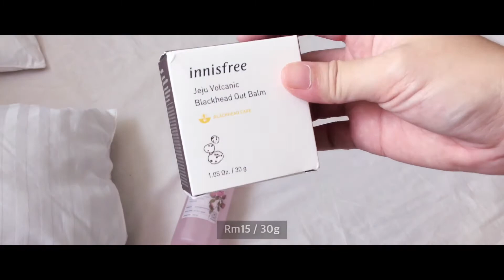Simple Living Vlog | Weekend Lockdown | Stay at home vlog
Hello 🌻
Nothing much interesting happened; it’s a repetitive of cooking, eat, house chores, groceries shopping, movies bingeing, & sleep. Well as long as we stay at home ☁️

✨ More like this video:

Vlog | Housewife morning routine

Vlog | house cleaning & groceries shopping

daily life vlog | simple life, stress free